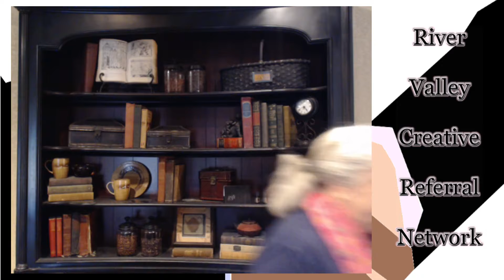River Valley CRN – 6/6/2017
Attending this week were….

Gift Drawings Provided By:
The Eden Wellness Alliance